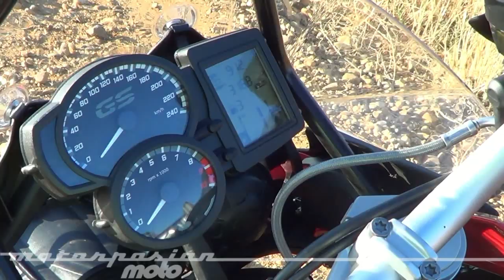Prueba BMW F800 GS Adventure - Motorpasión Moto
Probamos en Motorpasión Moto la nueva BMW F800 GS Adventure. Una moto con la que podrás llegar hasta el fin del mundo. El límite lo pones tú